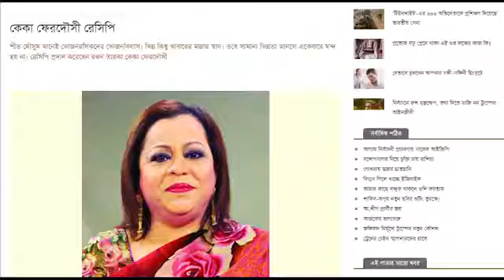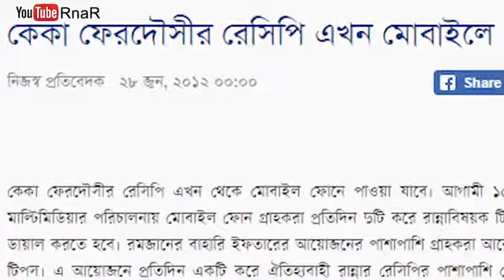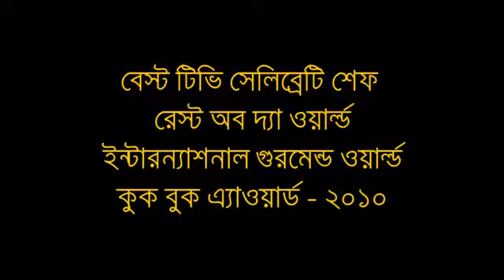KRKA FERDOUSI:LIFE IS NODLES